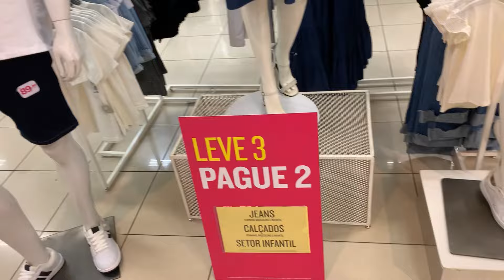TOUR COMPLETO PELA MARISA - FEVEREIRO 2024 | Debora Freitas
Oi amores , o vídeo de hoje é um Tour pela loja de Roupas Marisa , eu achei várias peças lindas da nova coleção de 2024 , mostrei os calçados e bolsas também .. espero que gostem .
Shopping Conjunto Nacional - Brasília